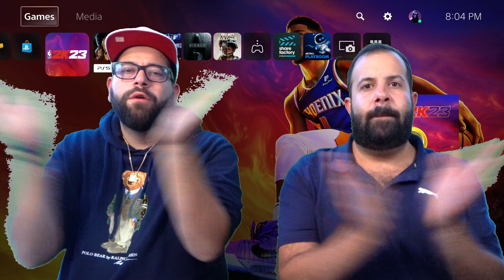JK BROS "NBA 2K23" WARRIORS VS BUCKS - GAME 1 (BRO VS BRO)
JK Bros play their first NBA 2K23 Series, Golden State Warriors (Kosta) Vs Milwaukee Bucks (John) Game 1.

JK BROS "NBA 2K23" SERIES | WARRIORS VS BUCKS | GAME 1 (BRO VS BRO)